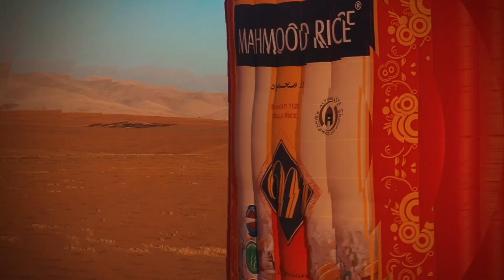You don't need wings to FLY (Mahmood Rice Balloon)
گەشتێكی تایبەت لەگەڵ خۆشەویستانت بكە و یادگارییەكانتان پێكەوە تۆمار بكەن.
قم برحلة خاصة مع أحبائك وسجلوا ذكرياتكم معًا.